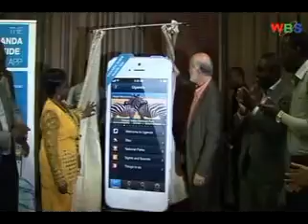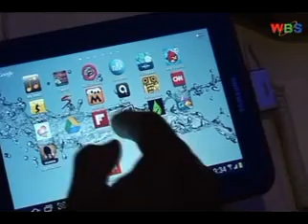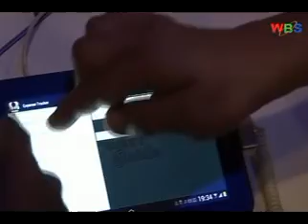INVEST IN TOURISM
United States ambassador to Uganda Scott Delissi challenges Uganda not to ignore the tourism sector, saying that it has a huge potential not only to attract foreign exchange but also create jobs.